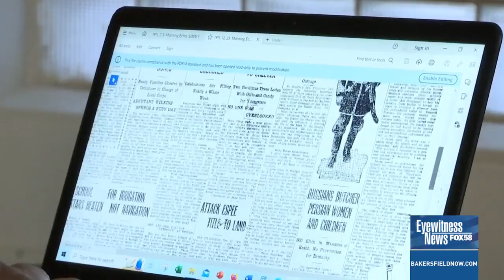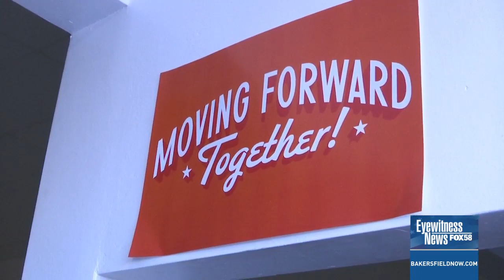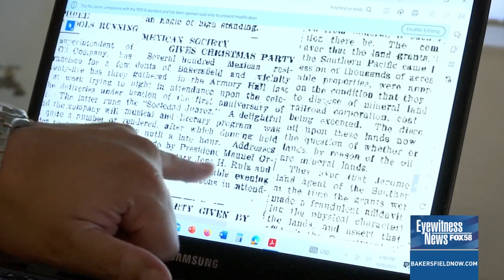Century-old Mexican organization continues to foster community in Bakersfield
Salon Juarez is not just considered an event hall, but a place where one of the oldest Mexican organizations gather to bring resources to the Mexican community of Bakersfield.